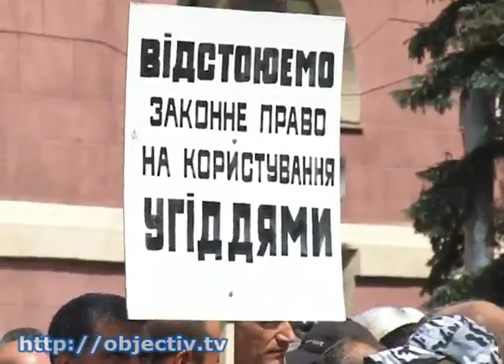Охоту - охотникам, а не браконьерам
- Охоту - охотникам, а не браконьерам. У Дома Советов - пикет, на сессии облсовета - разнос чиновникам - Харьковское общество охотников и рыбаков в этом году может не открыть новый сезон. Срок действия договора на аренду охотничьих угодий закончился еще в январе и до сих пор его не продлили